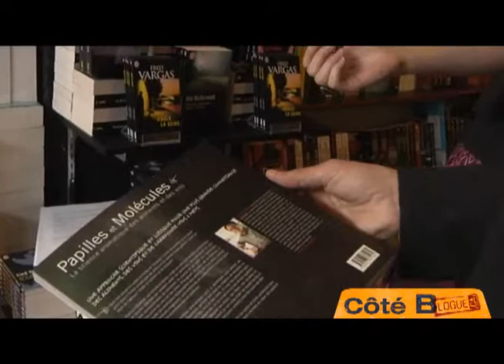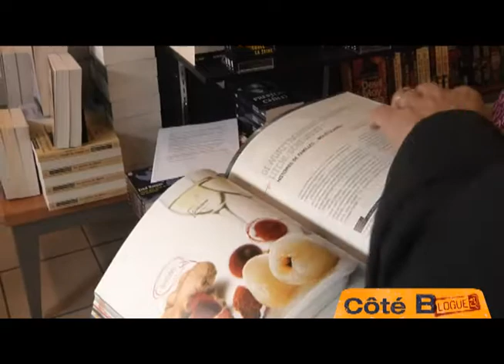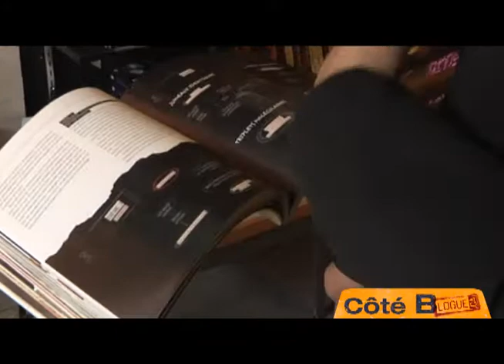François Chartier, entrevue lecture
Saviez-vous que lon peut faire de la mayonnaise avec du chocolat ? Le chou-fleur se marie-til bien avec la papaye ? Connaissez-vous le destin croisée de la fraise et de lananas ? Vous pensiez que la figue était réservée pour le dessert ? François Chartier nous fait redécouvrir la cuisine avec son dernier livre «  Papilles et Molécules, la science aromatique des aliments et des vins »

Il existe des milliers de molécules aromatiques dans une simple tomate alors imaginez vous les découvertes quà pu faire François Chartier en analysant les structures moléculaires et liaisons entre aliments et vins ! Sommelier canadien de réputation international, François Chartier cartographie les sensations gustatives ou arômes qui donnent toute la saveur des aliments et des vins. Ce travail est le fruit de 20 années de recherches scientifiques, de collaboration avec des grands spécialistes tels que Juli Soler et Ferran Adria, co-propriétaires du restaurant elBulli de Barcelone, 3 étoiles au guide Michelin.

Le livre «Papilles et Molécules» sadresse aussi bien au curieux scientifique quau néophyte à la quête du nirvana gastronomique. A laide de schémas synthétisés et tracés à la main, de magnifiques photos et de conseils pour choisir un arôme dominant, le lecteur peut ainsi laisser aller sa créativité et harmoniser des saveurs complémentaires selon son choix. De plus, il sagit dune manière ingénieuse pour remplacer des aliments qui ont des atômes crochus. Par exemple, vous pensiez que le prosciutto sharmonisait uniquement avec du melon ? Remplacez le par une figue séchée et ajoutez-y une petite note de Xérès Fino, vous nous en redirez des nouvelles !

Vif desprit, passionné, fin connaisseur; notre petit doigt nous dit que létoile du succès na pas fini de briller au dessus de la tête de François Chartier. « Les partitions et les notes sont à la musique ce que les aliments, les vins et les molécules aromatiques sont à la gastronomie. »

Découvrez la rencontre avec ce grand connaisseur qui nous a conquis.

Crédits : Entrevue réalisée par léquipe de : Marie Birrien et Jean Philippe Therrien